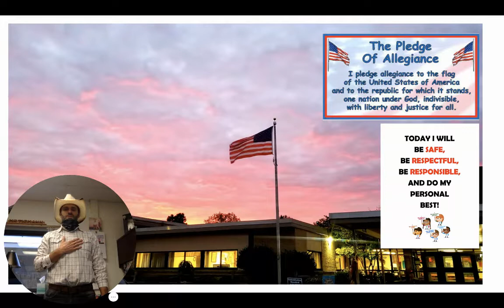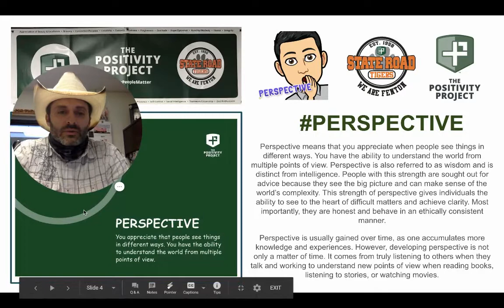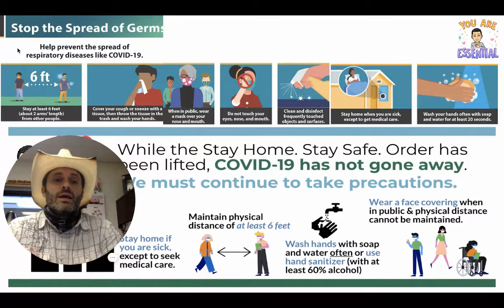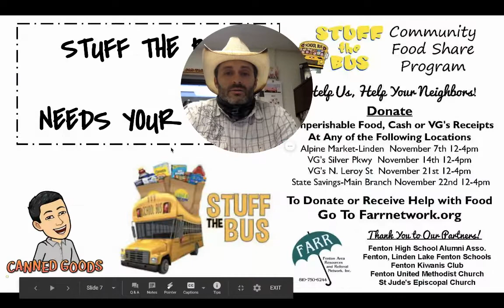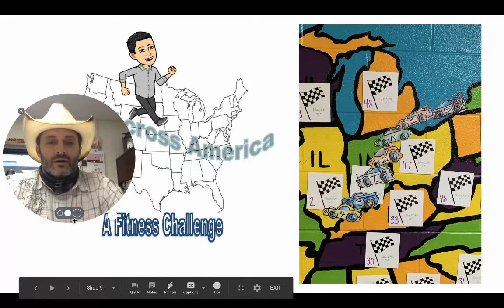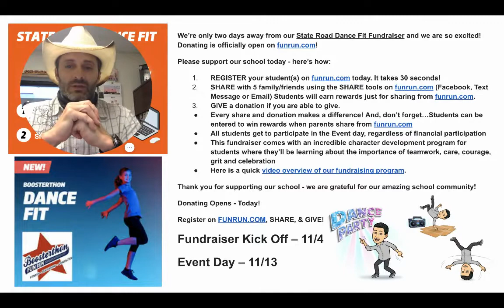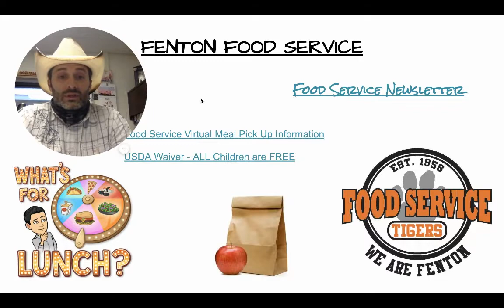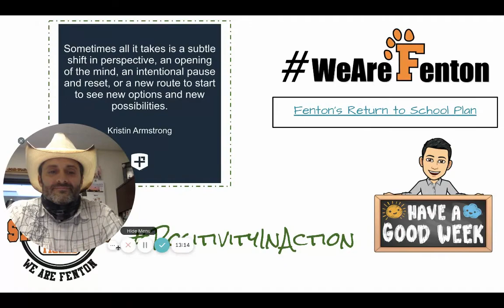State Road Announcements for 11-02-20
State Road's Virtual Announcements for the week of 11-02-20